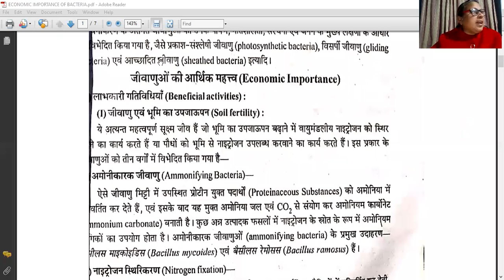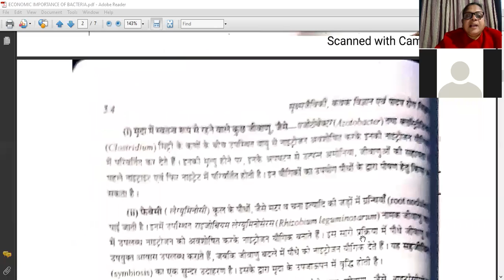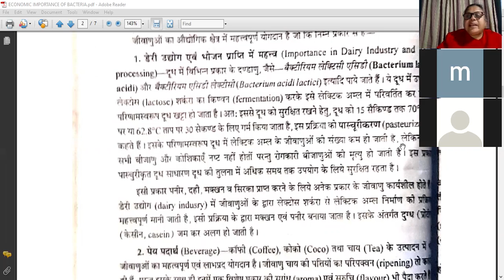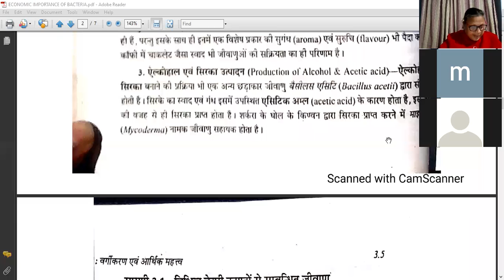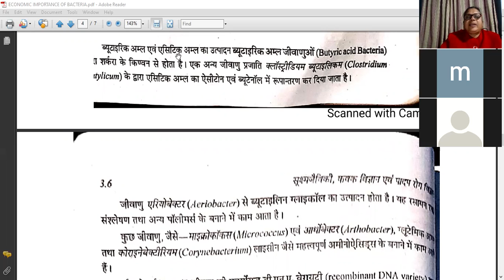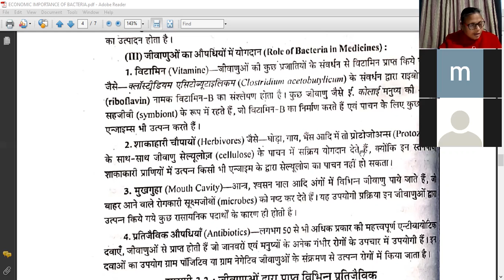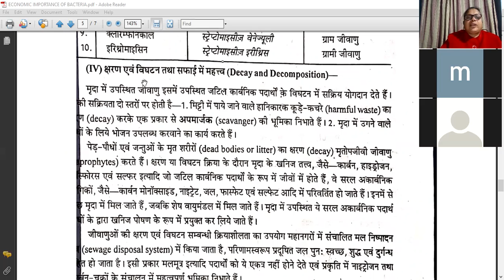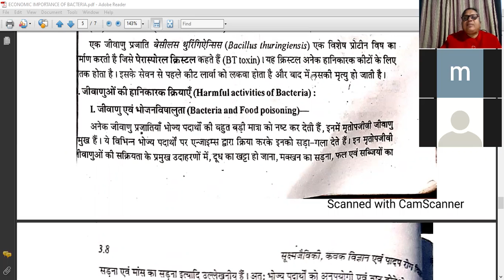ECONOMIC IMPORTANCE OF BACTERIA DATED 8 FEBRUARY , MAHARANI GIRLS COLLEGE JAIPUR